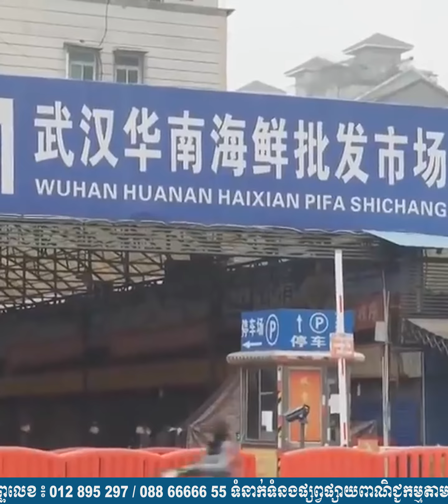លោកត្រាំ ៖ WHO និងកាត់បន្ថយជំនួយ ឬលុបចោលជំនួយទាំងស្រុងតែម្តង